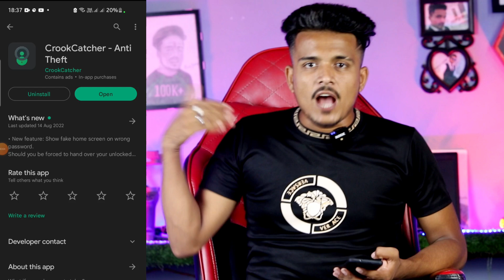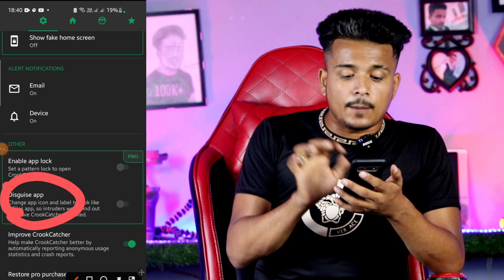ऐसी जबरदस्त App जो फोन से दूसरे की पोल खोल देगी देखकर चोंक जाओगे ? Most Amazing App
एक ऐसा एप्लीकेशन जो पोल खोल कर रख देगा आपके दोस्त का दो तो हिडन एप्लीकेशन है सीक्रेट एप्लीकेशन है हर एक इस्मार्ट फोन यूजर के लिए काफी इंपोर्टेंट एप्लीकेशन secret app Android hidden app Android phone best application 2022

 5 amazing and useful applications
 augmented reality application
 best augmented reality application
 best translator application
 best professional video editing application
 5 awesome android apps
 5 special android apps
 5 unique android apps
 android
 app
 most android app
 android top app
 android amazing app
 crook app
 theft
 mobile secure app
 mobile anti theft app